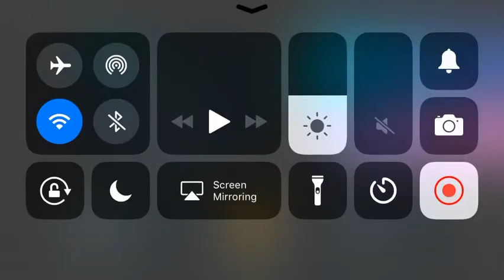How to jump like a pro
Sorry I haven’t uploaded for a while, I’ve been busy with homework and I will be extra busy next week because of exams lol. Hope you people enjoy this wonderful jumping tutorial